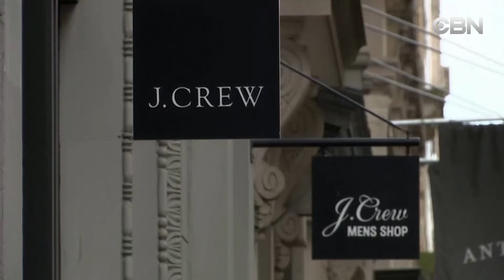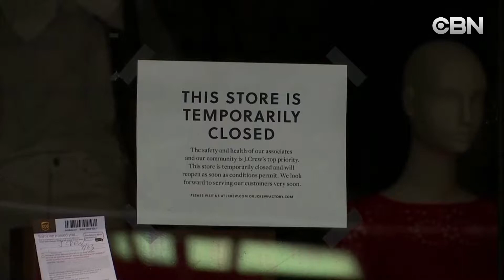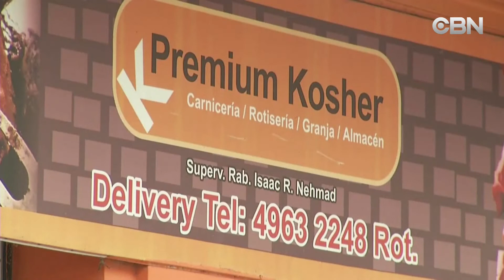Thượng viện thông qua đề cử Giám đốc Tình báo Quốc gia mới